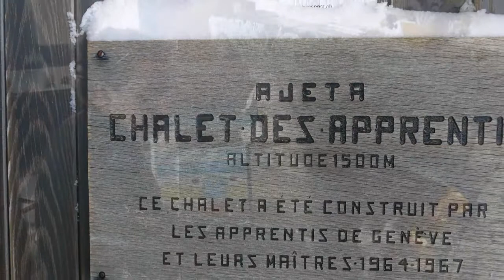Winter Alpine Survival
Winter Alpine Survival, "Dangerous"event